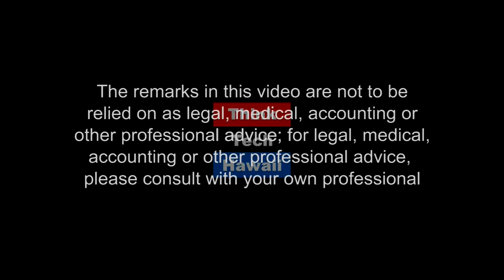Would the World Cease to Exist Without Internet? Keeping up with ConsumerAffairs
Being connected has changed how we spend our time and interact with other people. Such a reliance on the internet brings the question, without it would our world cease to exist? Jami Barnett, ConsumerAffair's resident expert on all things internet related, joins Chris Lethem via Skype to discuss the unexpected and unintended consequences of being connected 24/7.

to sign up for consumer alerts and more!